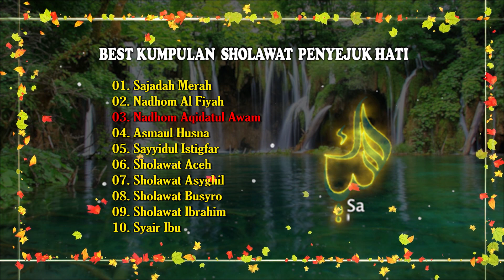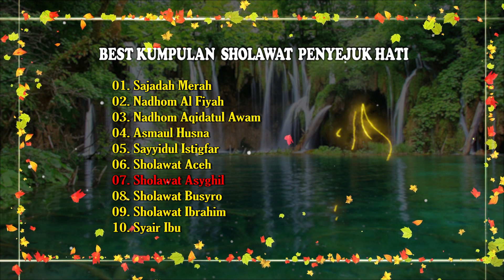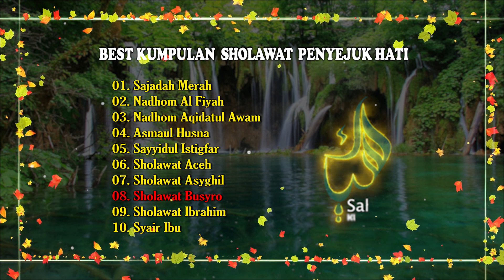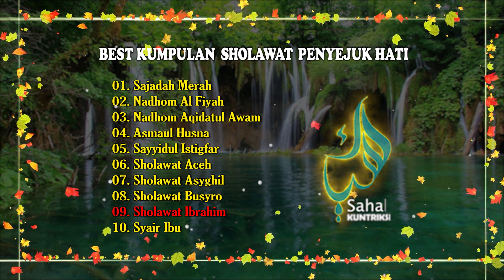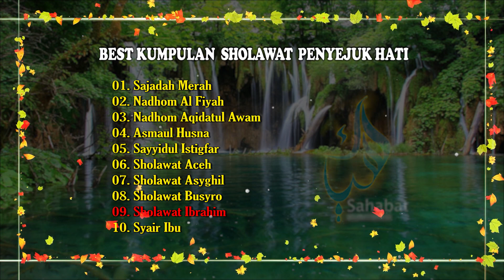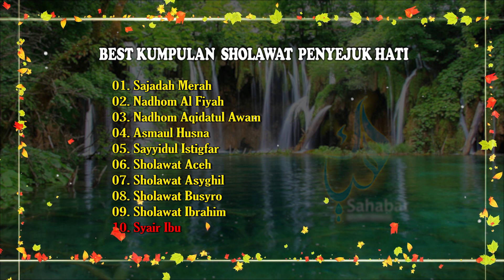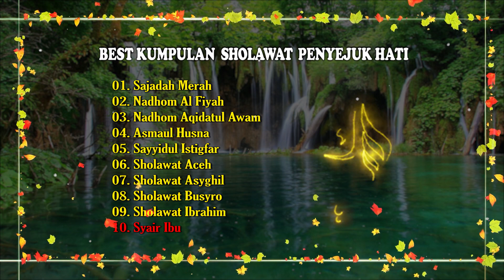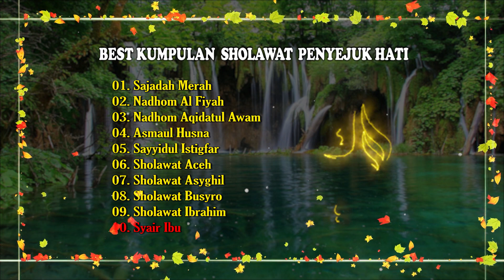Sholawat Nabi Muhammad Merdu | Suara Adem & Menenangkan Hati | Sholawat New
Kumpulan Sholawat Nabi Merdu | Suara Aden & Menenangkan Hati | Sholawat New 2023